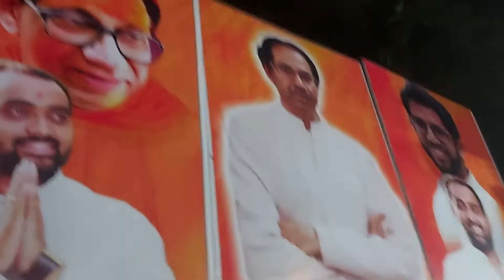समता बंधुता ध्यास हवा जोतिबांचा अनमोल ठेवा स्थळ निलेश गिरमे शिवसेना कार्यालय,दि 11.4.2022